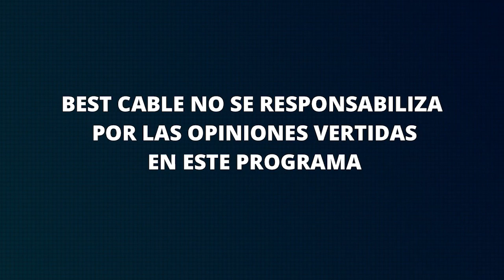TRINCHERA LIBRE CON FRANCISCO DIEZ CANSECO - "DÍA DEL CAMPESINO" 27 DE JUNIO